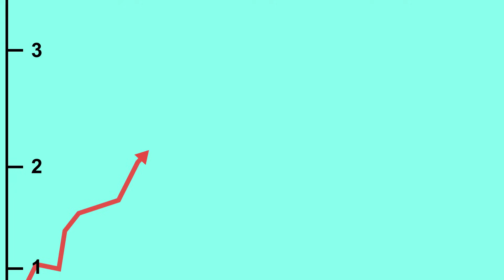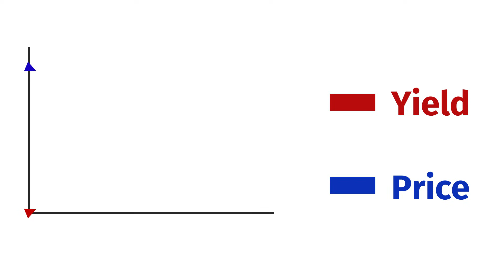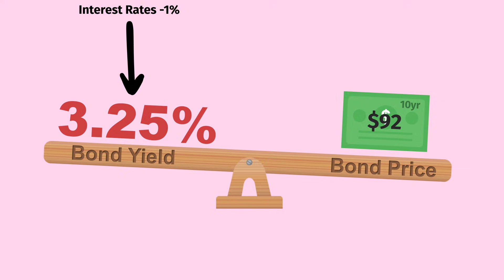What happens to my bond when interest rates rise?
Most people think that higher interest rates should be good for bond investors. Wrong! Follow along as we explain the dynamic (and actually super simple concept!) of why your existing bond price goes down when interest rates go up, and vice versa.